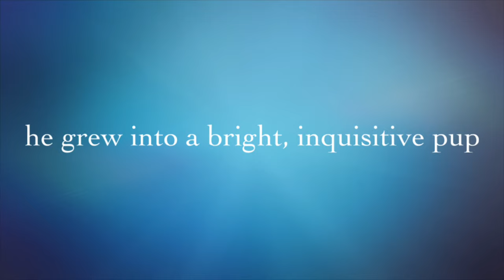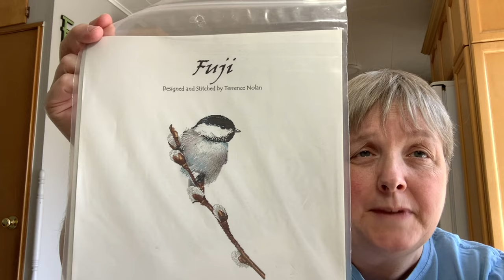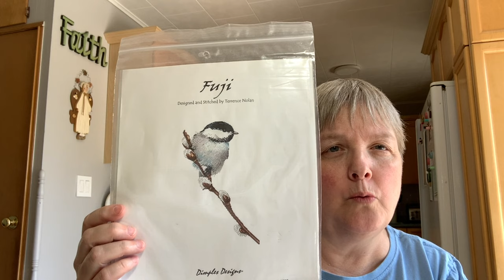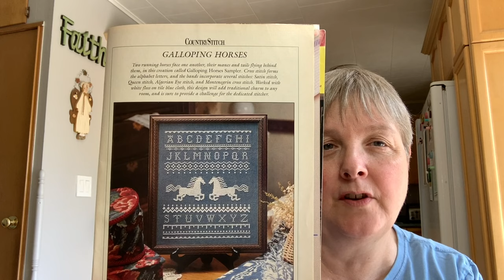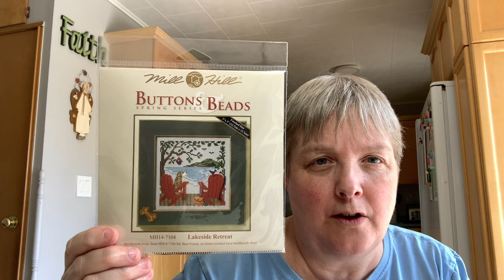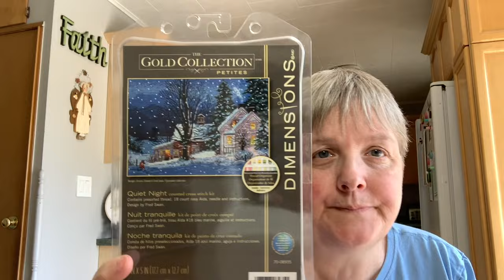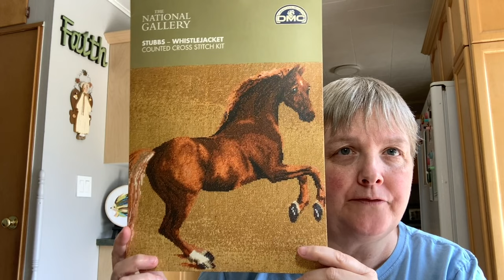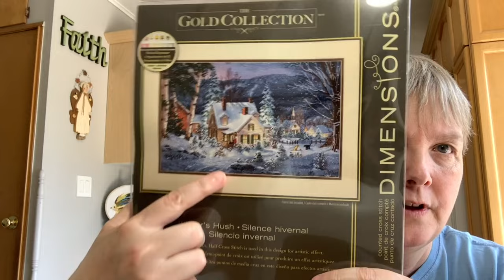Flosstube #29 - monogamaynia and a Kit Parade!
- Galloping Horse Sampler by The City Stitcher - Country Stitch Magazine July/August 1990
- Whippet by Awesome Pattern Studio
- White Horse by EvasDesignBg (Etcy)